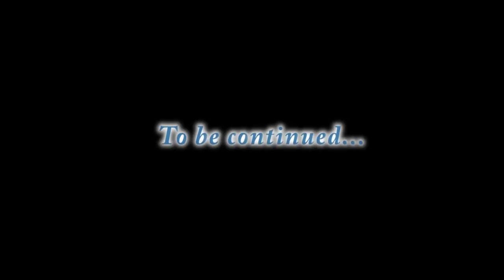Minecraft Aether Mod Tour - Part 7 (Bronze Dungeon Rematch)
My magical mystery tour of the Aether Mod for Minecraft!